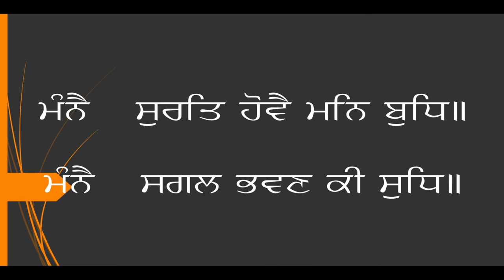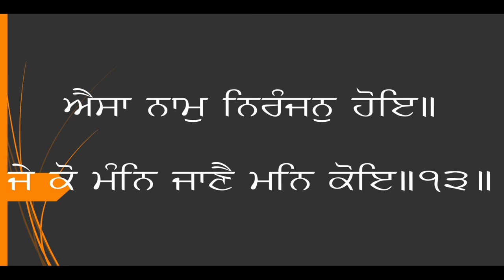Shri Japji Sahib 1 Part 3 Pauris 12 to 13